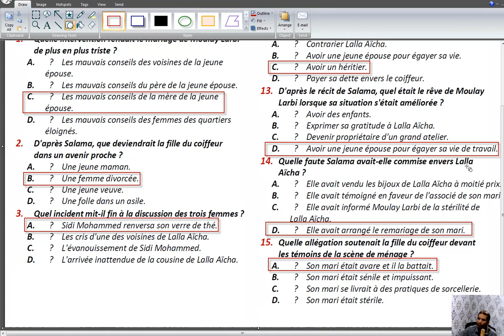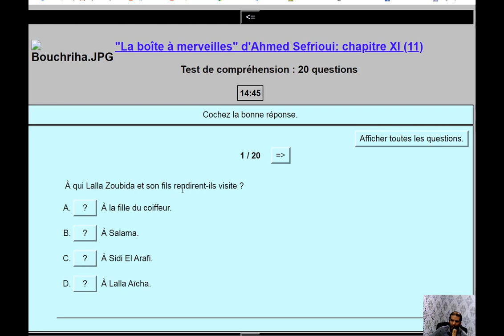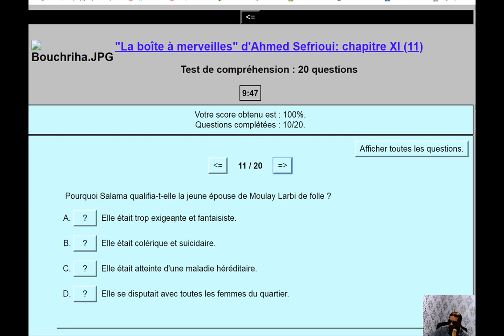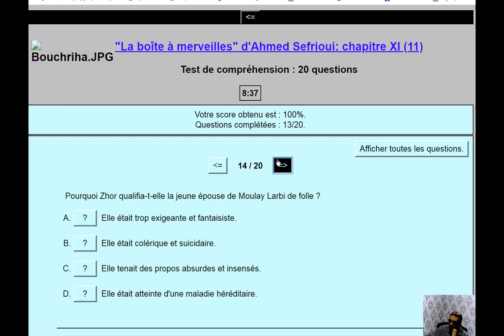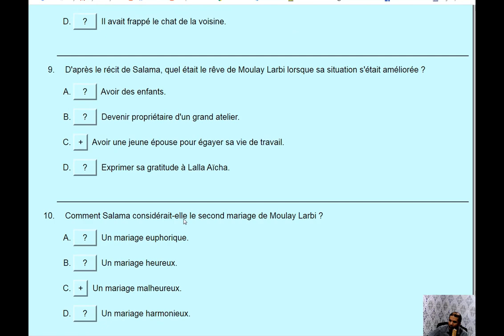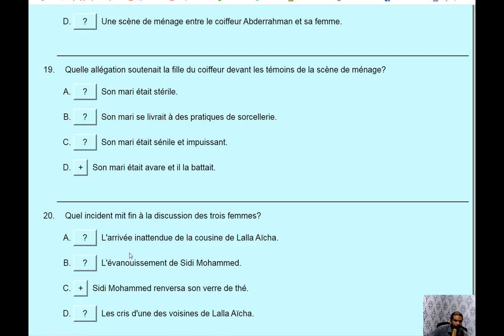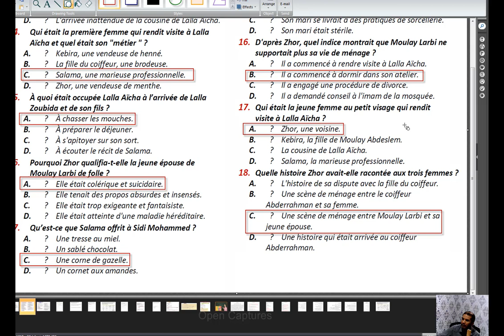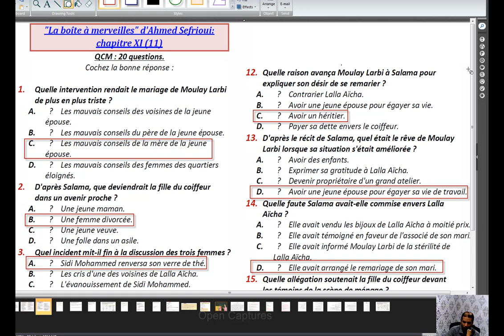مراجعة متميزة للرواية LA BOITE A MERVEILLES CHAPITRE 11